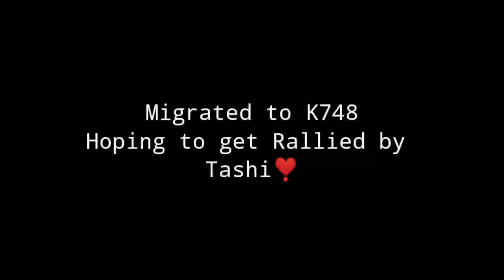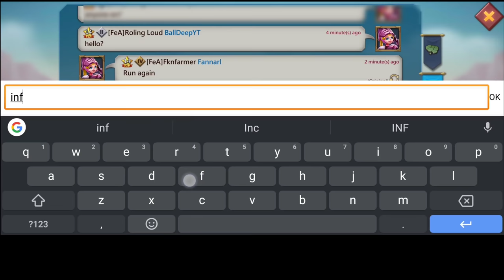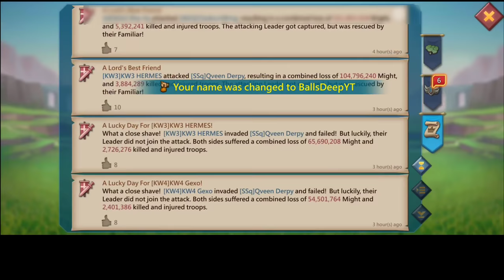SNEAKYTASHI VS MY RALLY TRAP! - MYTHIC CHAMP T5 RALLY WITH BLACKWING! -Lords Mobile